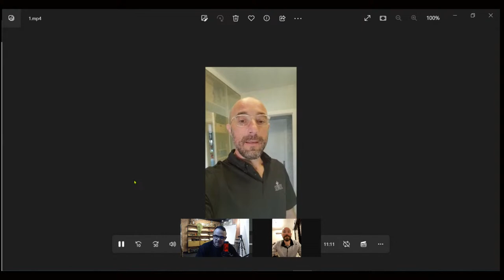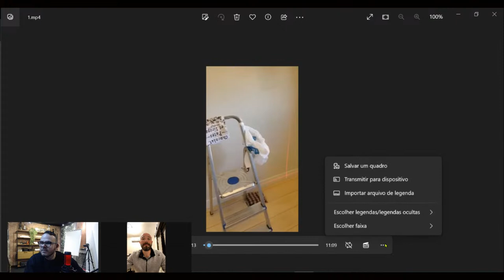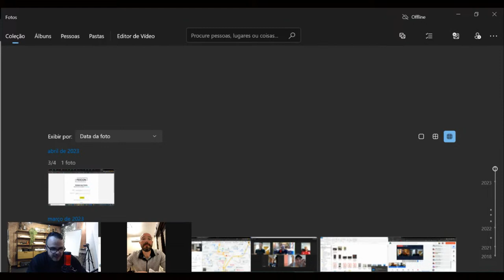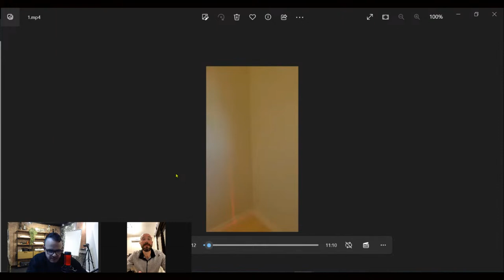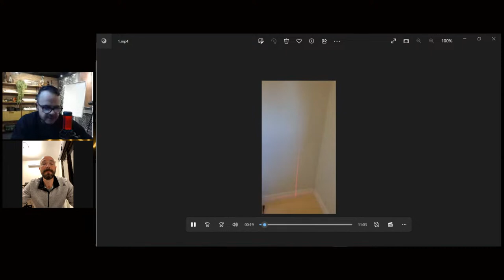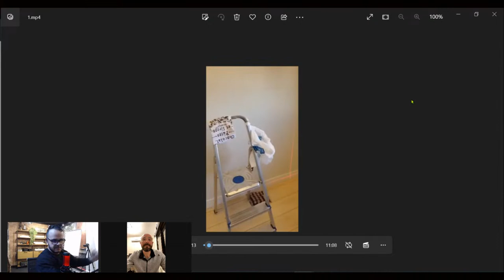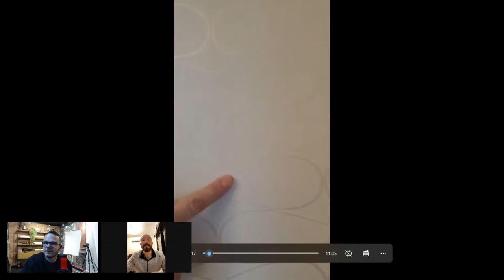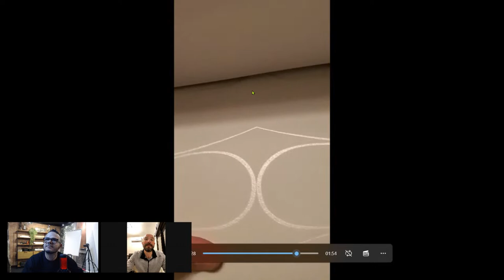Análise de Instalação